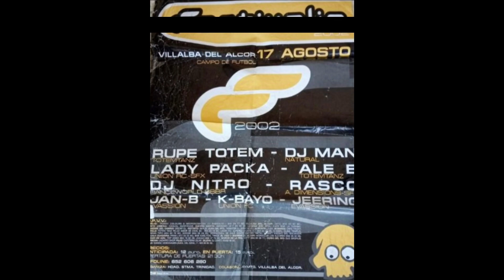Festivalia Ale Baquero 17 08 2002 Villalba del Alcor